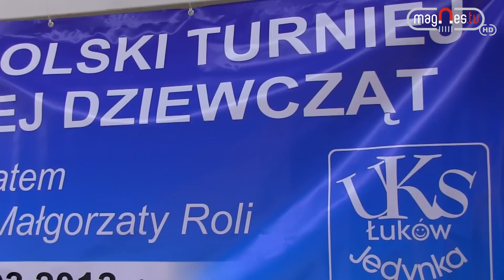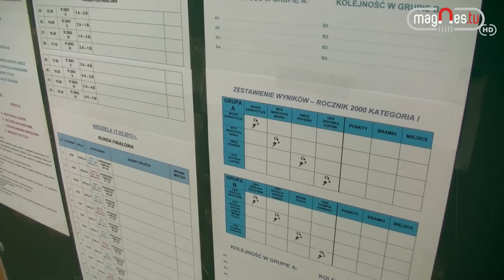Sport: "VIII Ogólnopolski Turniej Piłki Ręcznej Dziewcząt" (prod. Magnes.TV)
W dniach 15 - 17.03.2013 r. już po raz ósmy odbył się w Łukowie Ogólnopolski Wielkanocny Turniej Piłki Ręcznej Dziewcząt - rocznik 2000, 2001, 2002. Mecze rozgrywane były w dwóch halach sportowych: Hali im. Romualda Szajdziuka przy Szkole Podstawowej nr 1 w Łukowie oraz Hali im. Janusza Kowalczyka przy Gimnazjum nr 2 w Łukowie.